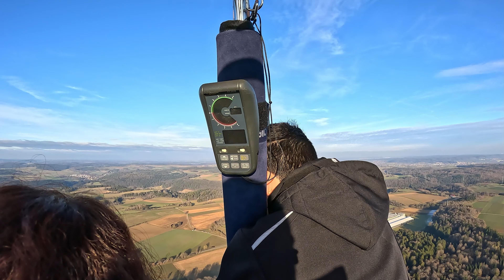Ballonfahren am Wächtersberg EDSV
Ein fantastischer Februarabend zum Ballonfahren.